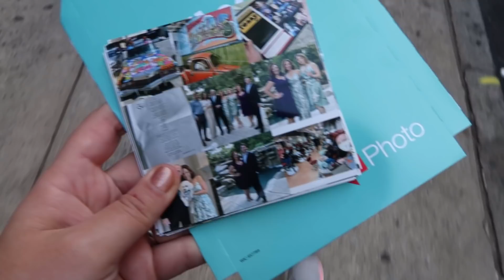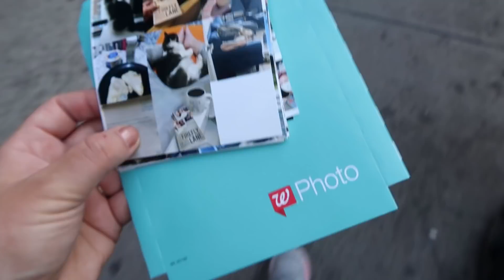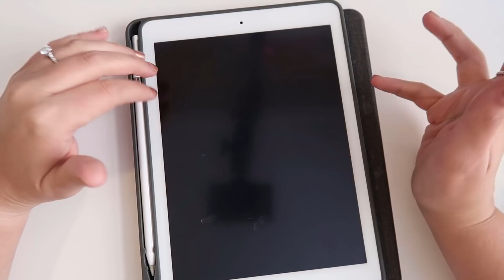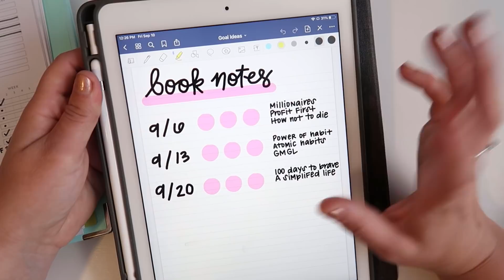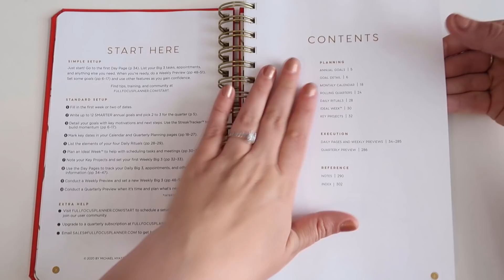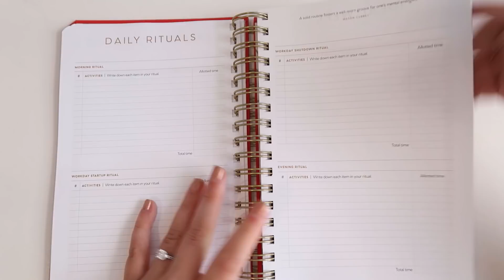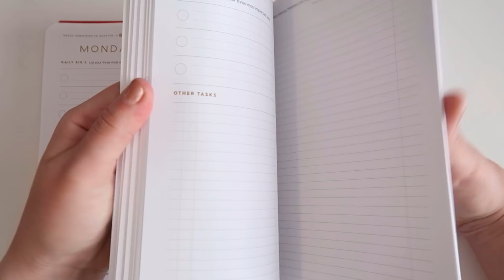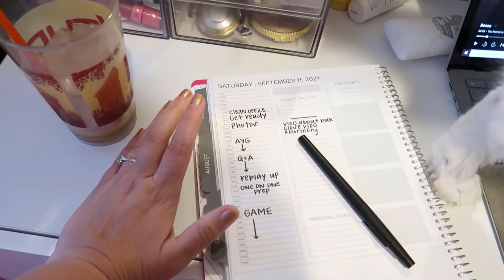WEEKLY VLOG | FULL FOCUS PLANNER & ORGANIZING GOAL LISTS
Hi! In this video, I vlog (almost) every day for a week in my life!

►Video Overview:
00:00 → Tuesday: Getting Photos Printed & Dog Walk
05:32 → Wednesday: Take Out Thoughts
09:18 → Wednesday: December Daily Shopping
12:03 → Thursday: Football is back!
14:12 → Thursday: Work from home update
19:18 → Friday: Goal Tracking on my iPad
24:06 → Friday: Full Focus Planner Review
34:32 → Saturday: Plans for the day
36:28 → Saturday: Book Recommendation

►Things I Mentioned:
We Should All Be Millionaires

►What I'm About:
My name is Laken (like bacon) and I am a millennial, Texas girl living in NYC! My mission is to help and teach overextended women how to achieve their unique, personal goals.

►All time favorites:
Amazon Store (pens, filming equipment, etc.)